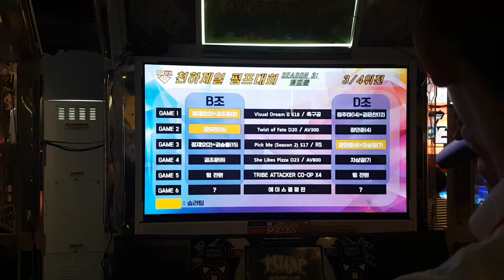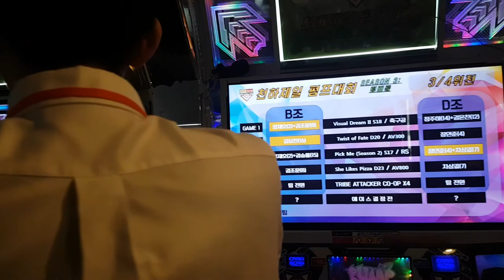[대회 직캠] 그녀는 피자를 좋아해 D23 고배속 She Likes Pizza AV 800 | 2018.09.02 GPF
GPF 3,4위 결정전 4차전
그녀는 피자를 좋아해 D23 AV 800

고배속 챌린지는 처음 나온 듯 하네요. 근데 이 노래 자체가 워낙에 빠른 곡이라서 그런지 AV 800은 그렇게까지 큰 차이를 보이진 않는 배속...